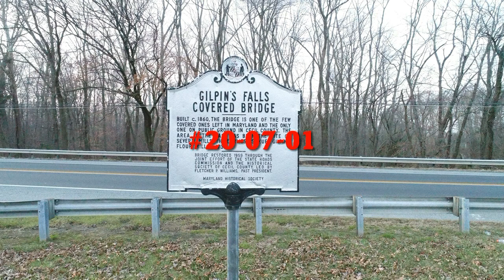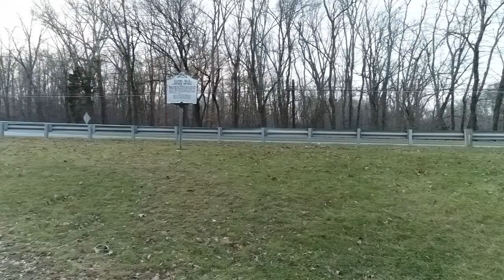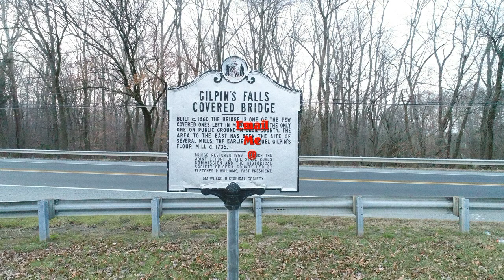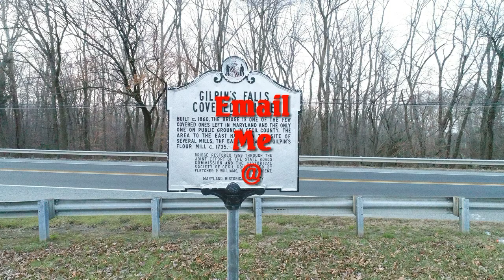Covered Bridge #20-07-01 "Gilpin's Falls" Cecil County, Maryland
This is Covered Bridge #20-07-01 The name of the bridge is "Gilpin's Falls". It was built in 1860, & restored in 1959. It is in Cecil County, Maryland. It is 1.23 miles from I-95 exit 100 travailing north on Md Rt 272. It is on the east side of the road. The video was taken on December 8, 2018, with a DJI Phantom 4 Pro Plus.